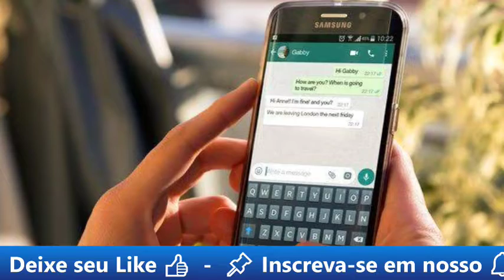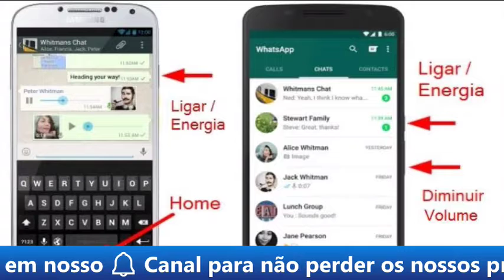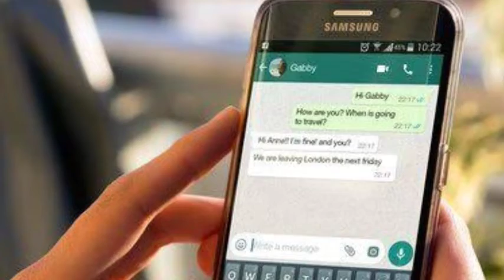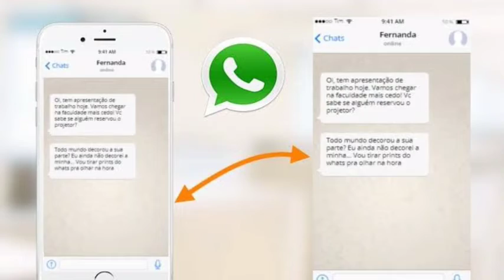WHATSAPP PROÍBE TIRAR PRINTS